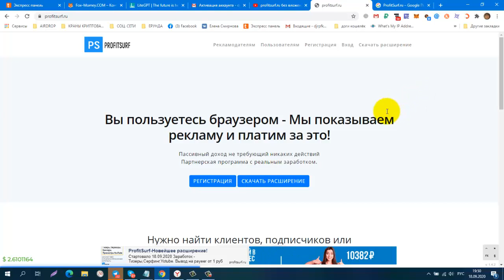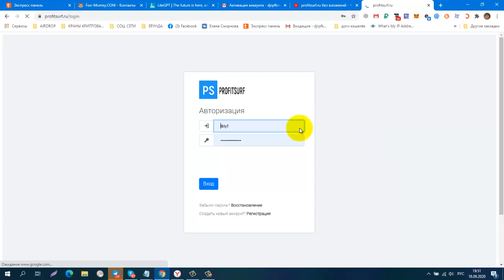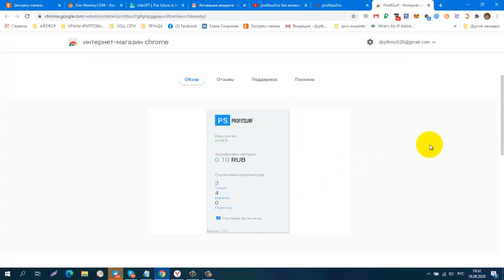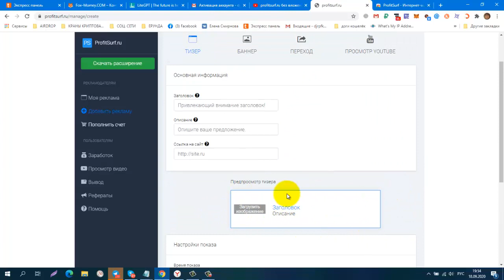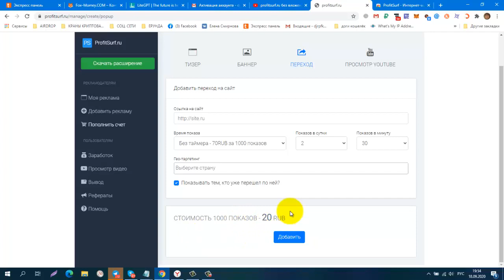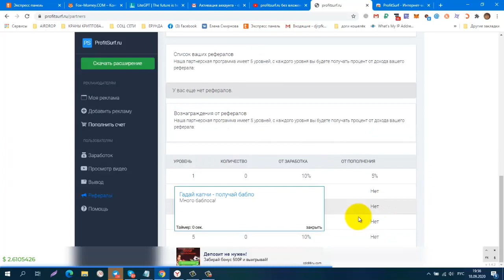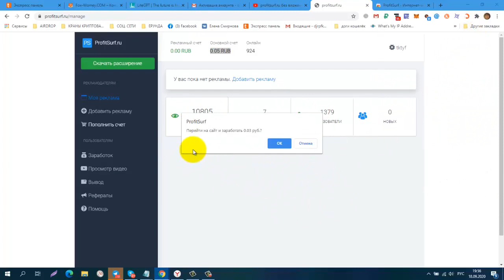Без вложений НОВИНКА! Расширение ProfitSurf, заработок на полном пассиве! вывод от 1 RUB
регистрация
КОШЕЛЁК payeer.
Perfect Money (Перфект Мани).
обменник Magnetic Exchange
регистр.
постепенно будут добавляться новые краны.